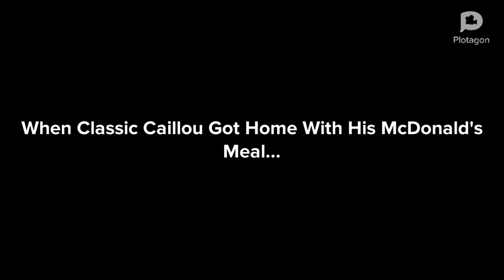Classic Caillou Eats McDonald's At Home And Gets Grounded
slish obser 3